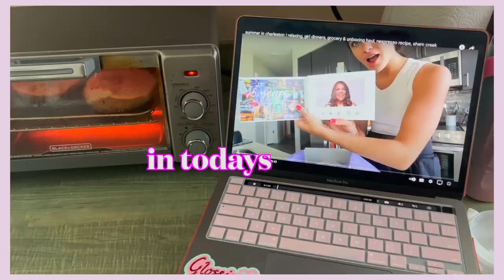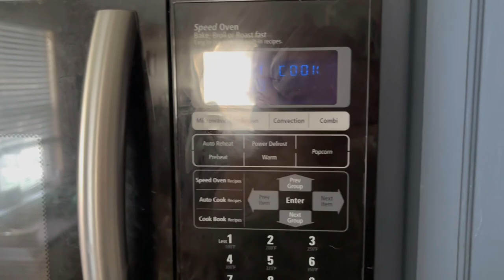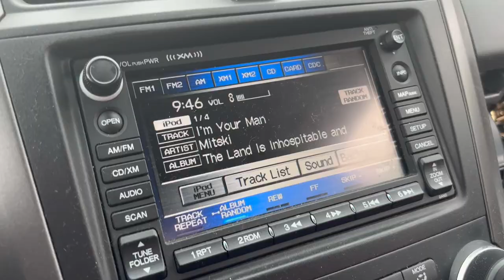DIML: going to a mitski concert alone, diy espresso recipe, grwm, nanny life :)